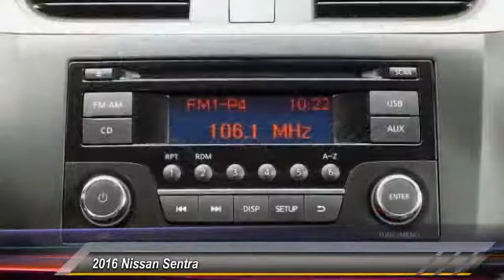2016 Nissan Sentra Athens Georgia C206307A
2016 Nissan Sentra S

4735 Atlanta Hwy. Bldg. C

Sentra completely redefines what an affordable car can be and proves the good life is well within reach. With tasteful styling inside and out, advanced available features you'll love, and a huge interior with surprising luxuries like Dual Zone Automatic Temperature Control and Push Button Ignition. The drive's special too, with a super-smooth Xtronic CVT transmission and a class-leading 34 combined MPG. More than just a pretty face, Sentra's design was perfected in the wind tunnel, to create a ride that's as quiet as it is fuel-efficient. It comes standard with a set of 16-inch steel wheels with stylish wheel covers. Standard on all trims, front boomerang-shaped, halogen headlights are paired with LED accent lights. It's important to be surrounded by things you love. Like a flowing dashboard design inspired by a bird's wing. Soft-touch materials throughout the cabin and unexpected available luxuries like rich wood-tone trim and perforated leather-appointed seats that come together to create a very personal space. Fine Vision electroluminescent gauges give confidence to the driver with a clean, concise readout in all lighting conditions, improving visibility and reaction time. This is Sentra, exactly the way you want it. Sentra is powered by a 130hp, 1.8L engine that achieves an impressive 39 mpg on the highway. Sentra is equipped with three drive modes to suit your mood. Choose Eco to help maximize fuel efficiency. For maximum responsiveness and a boost of fun try Sport mode. For an ideal blend of efficiency and performance, set it to Normal. The electric power steering system senses how fast you're going, so it provides a natural, solid feel at higher speeds and more power assist at low speeds for effortless maneuvers.